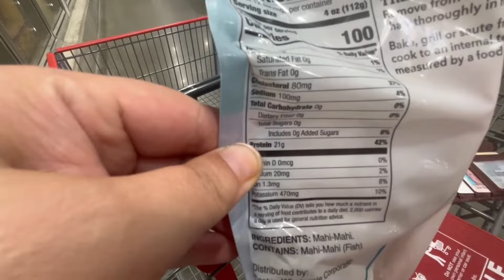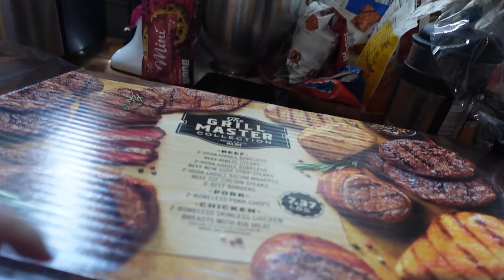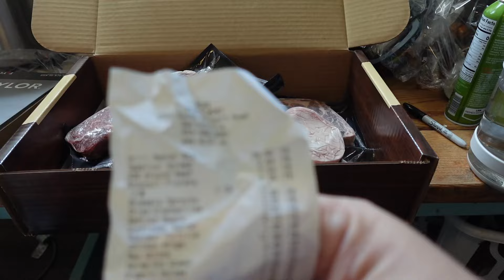Chick-fill-a Diet Hack, A "Skinny" Broccoli Salad, ALDI FINDS, and Weight Loss Result pics OH MY!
Everyone one loves some Chick-fill-a so I tested out a high protein, low calorie hack. We went to Aldi to pick up the Grill Master Box, was it worth the price? I also made a skinny broccoli Salad for dinner! Lastly, we go over weight loss results from the Next Level Shred with @NicoleBurgess

Want to start going to the gym but don't know where to begin?

My favorites Kitchen Gadgets

Ninja Creami
Extra Ninja Creami Pints
Ninja Blender
Food Scale
Crinkle Fry Cutter

PEScience Cake Pop

Sony ZV-1F
Cannon G7X Mark iii